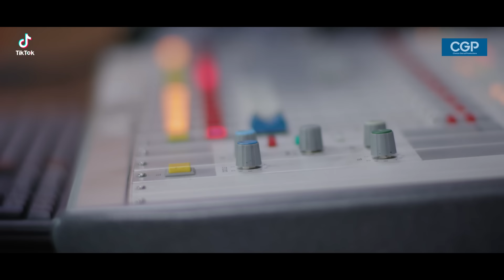Marathi Romantic Songs 2020 | Punyatali Love Story | Shreyas Deshpande | Keval Walanj | RJ Kedar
Chetan Garud Productions Presents Marathi Romantic Songs 2020 "Punyatali Love Story Song" Full Song Video. Radio City 91.1 FM for support us.

"Punyatali Love Story", a bewitiching Marathi romantic song. marks the humble beginning of RJ Kedar and RJ Sho Sho Shonali in Music Album Industry. Its sublime music is brilliantly directed and arranged by Shreyas Nanda Deshpande and the tuneful lyrics are penned down by again Shreyas Nanda Deshpande. Keval Walanj casts a spell by his euphonious voice and adds up a pleasing tenderness to the song. Directed by Shreyas Nanda Deshpande and starring RJ Kedar, RJ Sho Sho Shonali, Bhagyashree NH, Pranjali Kanzarkar, Neha Tonde...etc...The song is backed by freshness and teamed up with great dexterity to bring forth a satiating blend.

Audio Credits -

⦿ Song: Punyatali Love Story
⦿ Singer: Keval Jaywant Walanj
⦿ Music / Lyrics : Shreyas Nanda Deshpande
⦿ Music Label : Chetan Garud Productions Pvt Ltd.
⦿ Voice Over : RJ Sho Sho Shonali
⦿ Tabla : Vishal More
⦿ Guitar : Imtiaz Shaikh - Baidujya Mahanta
⦿ Key Board : Shreyas Deshpande
⦿ Mix and Master : W Keval Jaywant ( Mixtune Music Studio )
⦿ Whistle : Siddhesh Raut
⦿ Voilin : Sanath Khare - Tanmay Paranjae
⦿ Ukulele : Vijay Gaikwad - Shreyas.
⦿ Recorded at : Zeal Educaton Society ( Music ) & Mixtune Music Studio ( Vocal )

Video Credits

⦿ Director : Shreyas Nanda Deshpande
⦿ Produced by : Chetan Ravindra Garud
⦿ Executive Producer : Yogesh Gaikwad
⦿ Starring : RJ Kedar, RJ Sho Sho Shonali, Bhagyashree NH, Pranjali Kanzarkar.
⦿ Actors : Neha Tonde, Alok Beske, Akshay Potnis, Akash Kasbe, Shweta Kamble.
⦿ DOP : Ravi Uchhe.
⦿ Focus - Amol Nere.
⦿ Choreographer : Shweta Kamble.
⦿ Edit : Sarika Khanvilkar - Pradeumna Sawant.
⦿ Colorist : Pradeumna Sawant
⦿ Poster Designed By : Abhijit Dani
⦿ Make Up and Hair : Kumar Magare - Swati Thorat.
⦿ Costumes : Fragrance Designs
⦿ Making : Sourabh Pawar.
⦿ Art Directions : Sandeep Inamake.
⦿ PR - FreshMint Media.